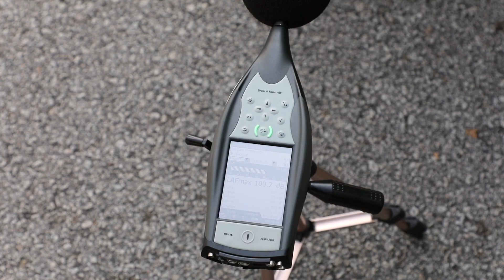Enforcement against smoky and noisy motorcycles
CleanAirForAll Vehicular emission is a key source of air pollutants such as Ozone and Particulate Matter (PM).

By ensuring that our vehicles are regularly maintained, we can all play a part in sustaining a healthy and clean living environment. As a reminder to motorists to maintain their motorcycles, enforcement on smoky and noisy motorcycles is also regularly conducted. Find out more in the video above: